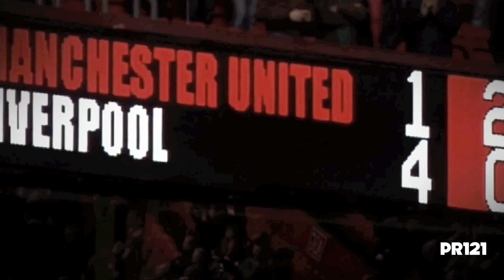Fernando Torres - Never Forgive You - HD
Fernando Torres left liverpool in january 2011 , saying that he wants to join a bigger club. No club is bigger than LIVERPOOL FC .

HD 720p